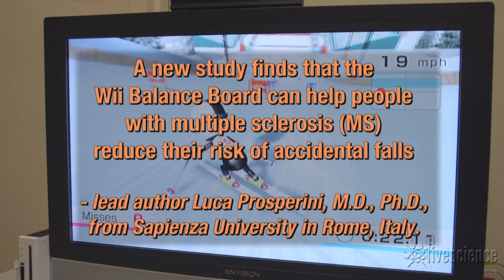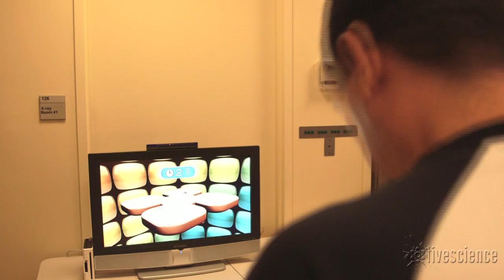MS Patients’ Brains Tuned By Wii Balance Board Practice | Video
Robert Manzolillo, a skier, biker, hiker and physical therapist – himself a Multiple Sclerosis patient – uses Nintendo Wii board play to improve balance. Dr. Karen Blitz, director of North Shore-LIJ Hospital explains the favorable brain changes. Full Story